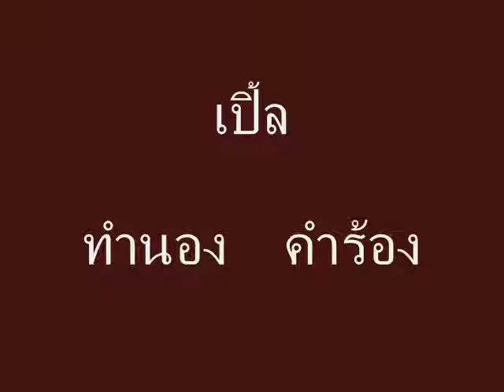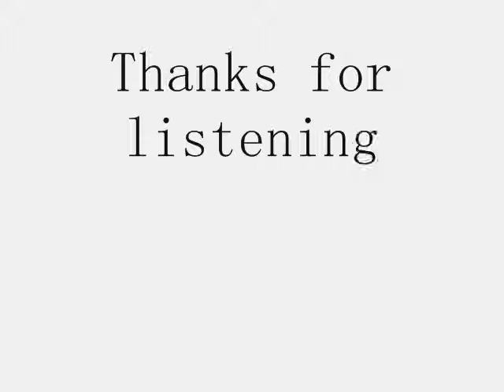TIME =TIMPLE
Give all credits to my friend-Ple [เปิ้ล]
She is the credible guitarist.
This is my most favorite song in that EP.
 [ besides from my own songs]
I think it's the most difficult song for me to sing too.